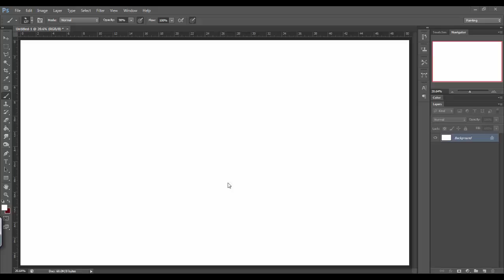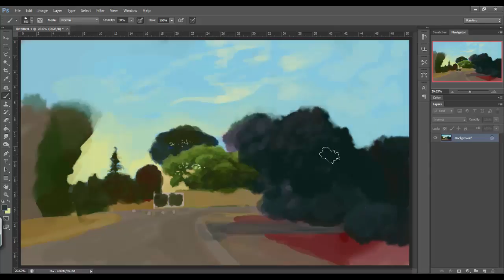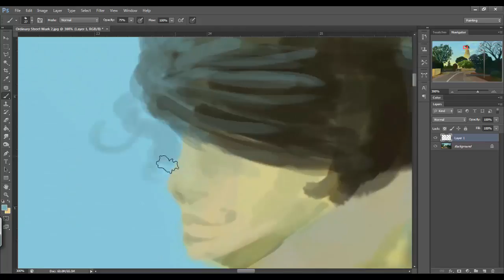Wind Spirit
A Wind Spirit Guiding the Clouds
1hour18min
One Photo reference of the Street

Music is:
The Cherry Faced Lurchers
"Toasted"